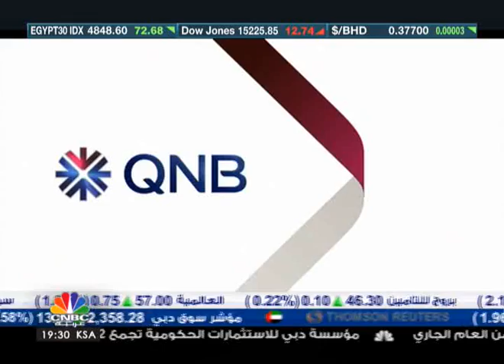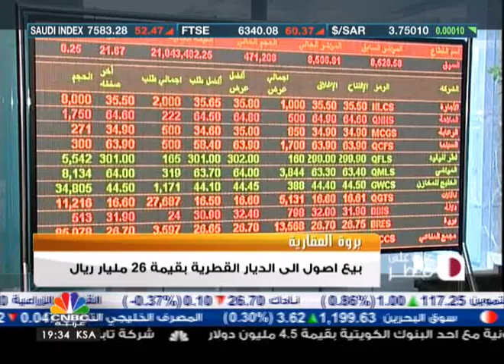عين على قطر 11-6-2013